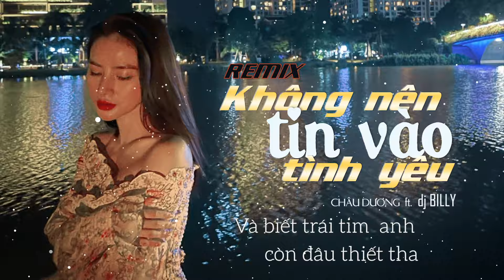Không Nên Tin Vào Tình Yêu | Châu Dương | Remix DJ Billy | Con Quỷ Liễu - Nhạc Hot TikTok 2021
Bài Hát : Không Nên Tin Vào Tình Yêu
Ca sĩ : Châu Dương
Nhạc ngoại, lời Việt : TND
Remix : DJ Billy

© Bản quyền lời việt thuộc Châu Dương Official. Đề nghị không Reup dưới mọi hình thức.